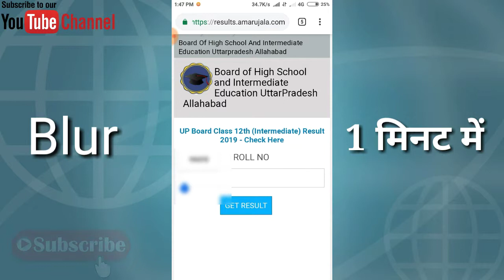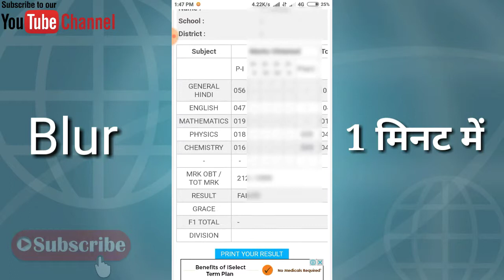Up Result 1 Minute Me | यूपी का रिजल्ट 12th और 10th का 1 मिनट में चेक करें | Up bord result 2021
Up Result 1 Minute Me |  यूपी का रिजल्ट 12th और 10th का 1 मिनट में चेक करें |